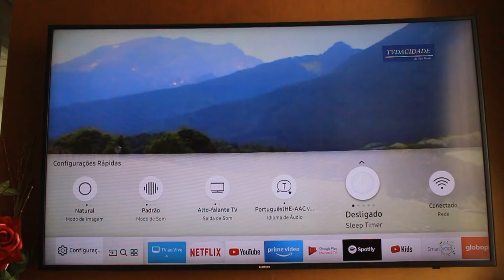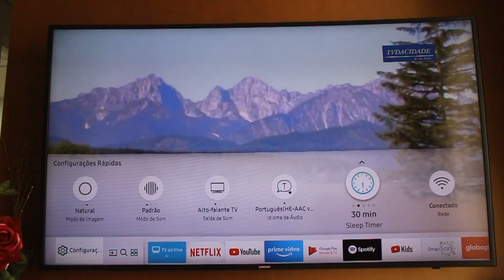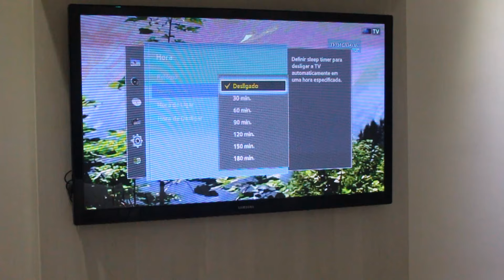Como PROGRAMAR QUALQUER TV para desligar sozinha!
Neste vídeo você vai aprender uma dica simples e básica na sua TV, veja como programar sua televisão para desligar sozinha e com isso controle o tempo que seu filho assiste a televisão e até mesmo deixe a TV ligada enquanto vai dormir.